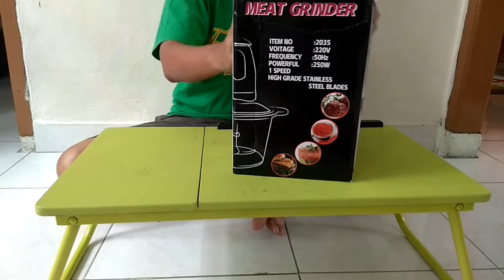REVIEW CHOPPER, PENCINCANG, TANPA MERK, MURAH, BERFAEDAH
Review alat pencincang daging dan sayuran. Tanpa merk. Kehalusan cincangan tergantung seberapa lama mesin dinyalakan. Semakin lama, cincangan yang dihasilkan semakin halus.